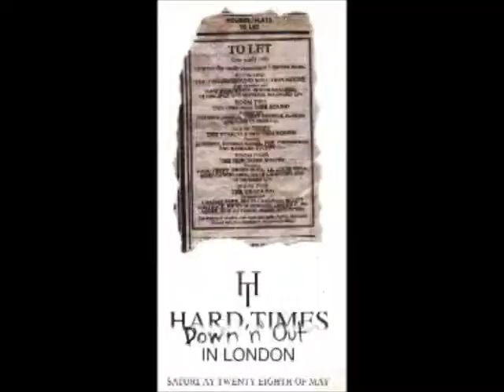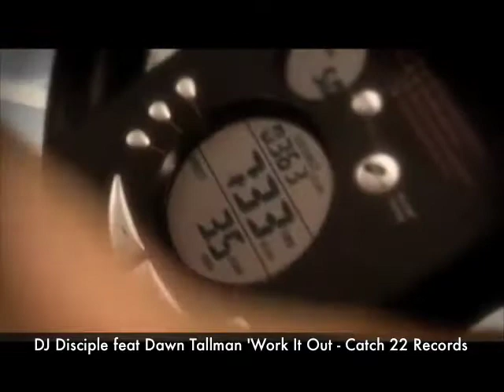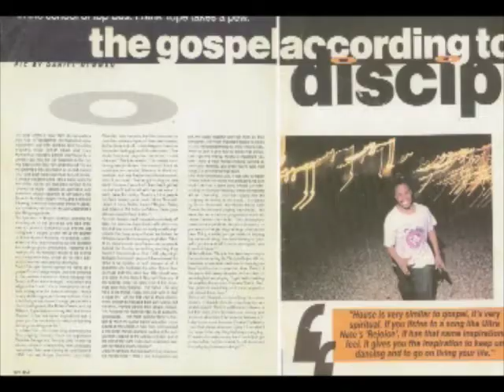UK LEGEND DJ DISCIPLE PAST TO PRESENT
DJ Disciple talks about his time in UK, and present. See flyers of all the various clubs he has appeared in.